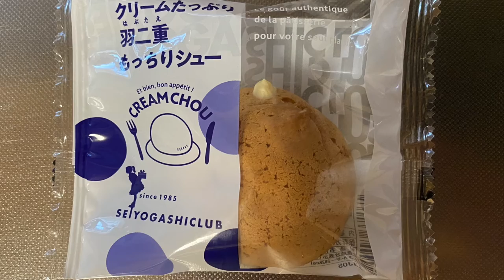【スイーツ（JAPAN sweets）】クリームたっぷり羽二重もっちりシュー（Habutae chewy choux with lots of cream）「西洋菓子倶楽部」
クリームたっぷり羽二重もっちりシュー
（Habutae chewy choux with lots of cream）

262kcal